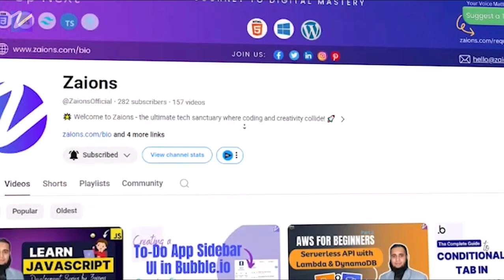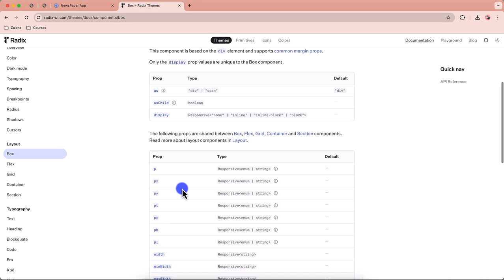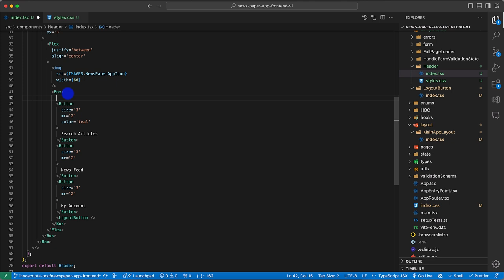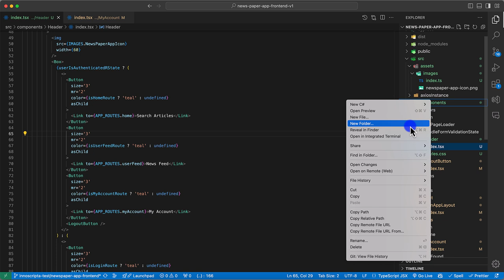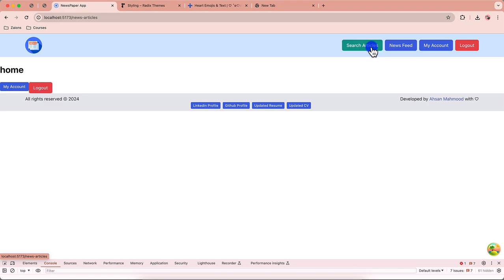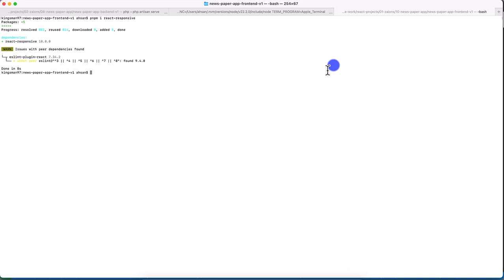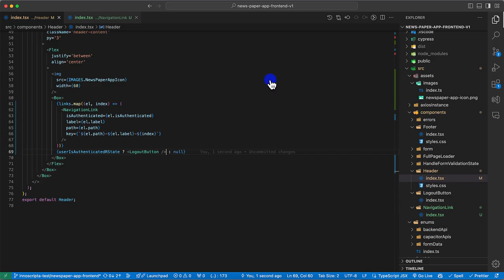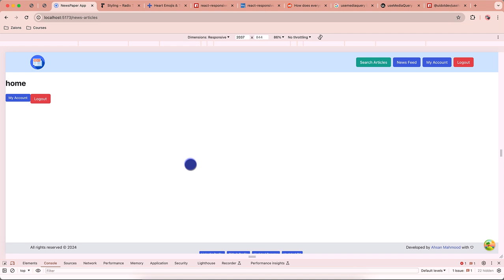Building and Testing Responsive Header and Footer in Our Newspaper App - Urdu/Hindi | Zaions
Crafting Responsive Header and Footer Components in ReactJS

Explore the process of designing responsive header and footer components for our newspaper app using ReactJS and Radix UI. This video provides a detailed tutorial on ensuring these essential UI elements adapt seamlessly across different devices using the React Responsive package.

What You'll Learn:

Component Design:
Step-by-step guide on creating the header and footer components with Radix UI for a clean and modern look.

Responsiveness:
Techniques to ensure responsiveness using React Responsive, making sure components look great on all screen sizes.

Testing Responsiveness:
How to test and adjust settings to handle various display environments effectively.

Development Highlights:

Utilizing Radix UI components to enhance aesthetic appeal and functionality.

Implementing CSS and media queries within React components for optimal responsiveness.
Practical testing methods to ensure flawless user experience on mobile and desktop.

Engage and Innovate:

Apply these methods to enhance your own projects, ensuring your app's UI components are fully responsive.

Share your adaptations and learn from community feedback to refine your development skills.

Your Feedback Matters:

Let us know how these tutorials help you in your development journey and what more you would like to see.

Happy Coding!

📌 Table of Contents & Video Chapters:
00:00 - Introduction
00:44 - Designing the Header component for our NewsPaper App - ReactJS Radix UI Header Navigation Component - Zaions
23:54 - Designing the Footer component for our NewsPaper App - ReactJS Radix UI Footer Component - Zaions
37:13 - Making Header component fully responsive in RectJS, Radix UI & React Responsive - NewsPaper App - ZaionsÏ
54:45 - Making Footer component fully responsive in RectJS, Radix UI & React Responsive - NewsPaper App - ZaionsÏ
58:21 - Video Conclusion - NewsPaper App Development Course Video#13 - Zaions